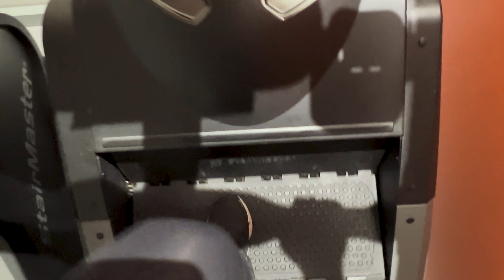Lets talk about the gym...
Finding the motivation to go to the gym is HARD. I'm all about starting healthy habits and going to the gym consistently is something I'm working on.
Intro: 0:00
Tuesday: 05:01
- 20 minutes elliptical workout
- 5 minutes of rowing
- Fixed Pulldown Machine
- Chest Press Machine
- Overhead Press Machine
- Bicep Curl Machine
Wednesday: 05:50
- 10 minute brisk walk on treadmill
-  Leg Press
- Leg Extensions
- Hip Abductions
- 5 minutes stairmaster
Thursday: 06:49
- 15 minutes bike
- 10 minutes of rowing
- 3 minutes of stairmaster
Friday: 07:36
Saturday: 08:35
- Ride bike to rec center
- Same as Tuesday minus elliptical
- Ride back home
Outro: 09:44